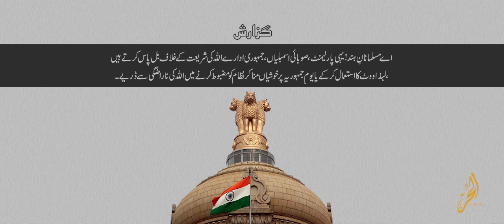تاریخ کے صفحات سے۔